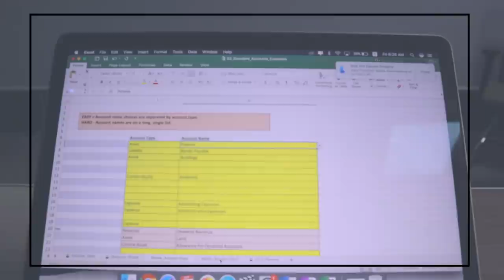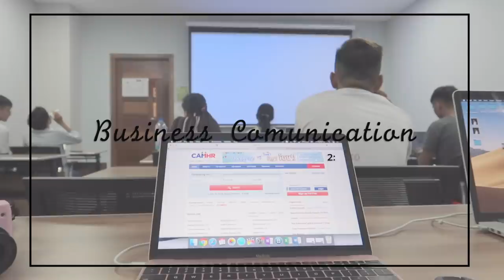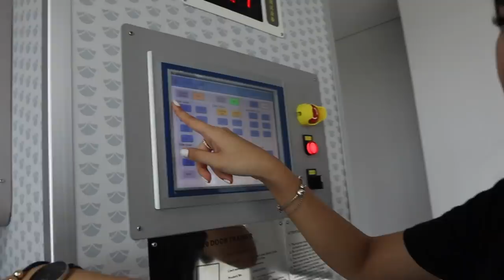[ENG] SCHOOL VLOG | Sreynea ស្រី​នា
😂 I have got a lot of questions about my university.
This is a full day at school vlog. 😽

💻 I’m in year 2, majoring in Business Administration.
✏️ Beside studying, I also have other activities at school which help me relax and have fun.